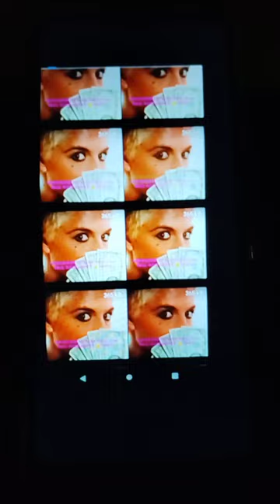DR.PAUL WADE ON I AM EVERYBODY in the World Gives PAUL WADE MONEY.